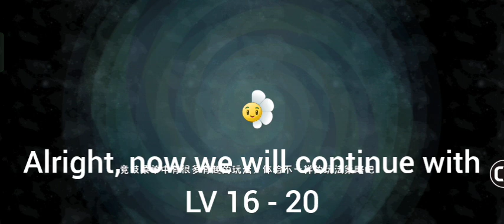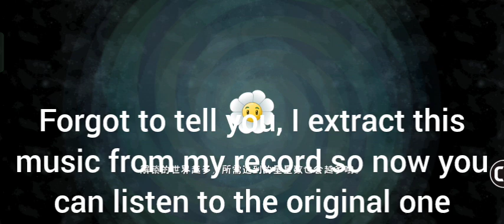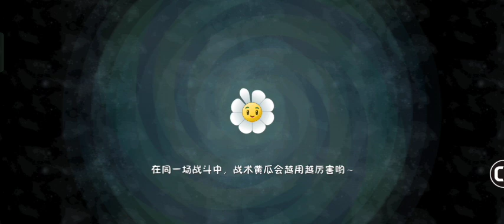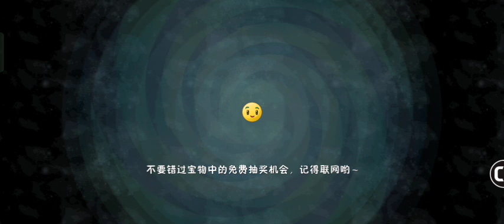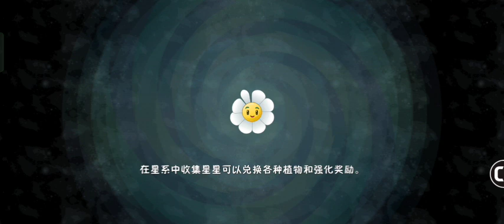FAR FUTURE "HARD" FT. R.A.D MISSILES (4) - Plants vs. Zombies 2 Chinese Version (Part 54)